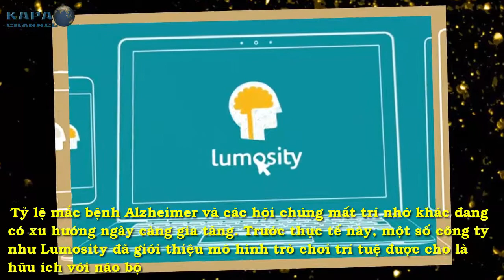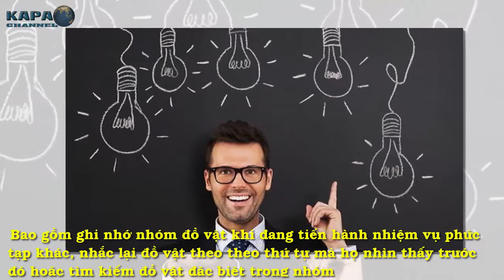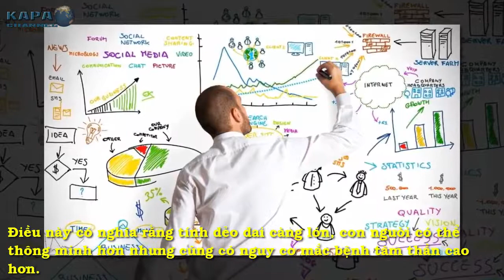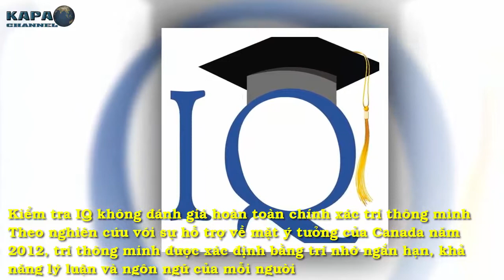SỰ THẬT KHÔNG TƯỞNG Về Trí Thông Minh Của Con Người - KAPA Channel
Trò chơi trí tuệ không giúp con người thông minh hơn, các bài kiểm tra IQ không mang tính đánh giá tuyệt đối. Những kết luận này được tạp chí Medical đưa ra, có thể khiến bạn ngạc nhiên vì chúng khác với những gì ta từng biết.

► CÓ THỂ BẠN SẼ THÍCH:

9 Bí Mật Chưa Bao Giờ Được Tiết Lộ Về Bộ Não Của Chúng Ta (P2) - KAPA Channel
9 Bí Mật Chưa Bao Giờ Được Tiết Lộ Về Bộ Não Của Chúng Ta (P1) - KAPA Channel
Top 5 Phát Minh Sẽ Cứu Rỗi Nhân Loại Trước Bờ Vực Diệt Vong - KAPA Channel